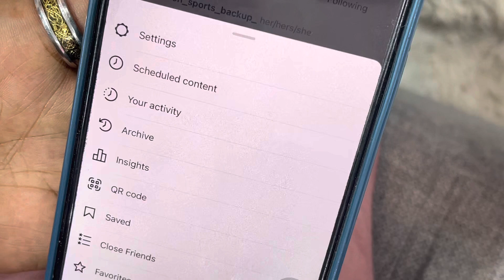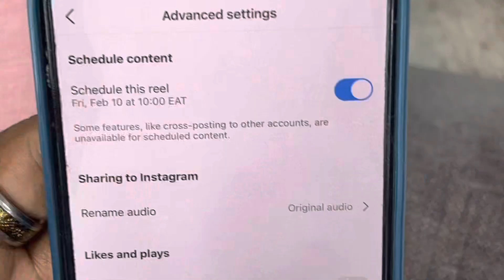SCHEDULING INSTAGRAM POST / namna ya kuiweke post ijipost yenyewe instagram